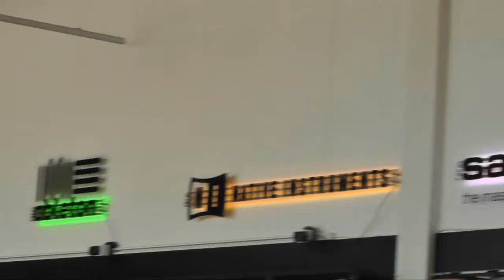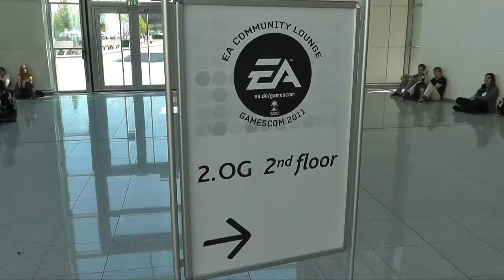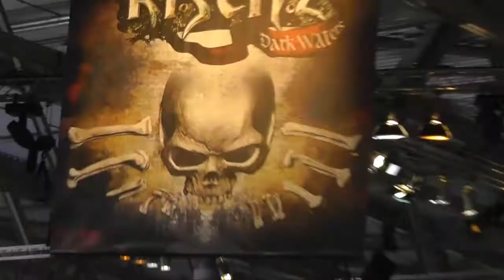Ein ordentlicher Blick auf die Gamescom 2011 - [ZerViewt-REP001] Part 1/2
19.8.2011 - ENDLICH! - Rucksack gepackt, Zähne geputzt, und ab gings mit Vollgas Richtung Colonia zur sagenumwobenen GAMESCOM!!!
Wir haben für euch (fast) alle Stände zerViewt! Checkt aus, welche Games in den Startlöchern stehn und welche Vorfreude vielleicht vergebens sein könnte...
Und immer schön dran denken: wir zerViewen für euch!